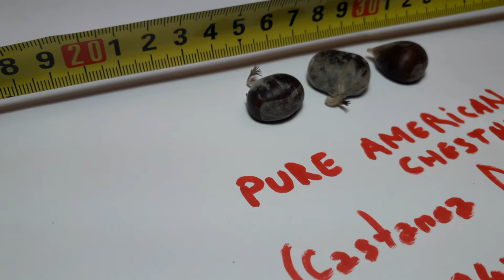Pure American Chestnut ( Castanea Dentata) seeds.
Pure Castanea Dentata seeds.
A critically endangered tree ,native to North America ,where it has become technically extinct due to a disease caused by a fungus from Asia ,called The Chestnut Blight.
These chestnuts were once the main food of the now extinct North American Passenger pigeon wich was the most abundant specie of pigeon on Earth.
Altough small in size( probably the size has to do with the passenger pigeon ability to
eat them),the american chestnuts ar
e said to be the best tasting chestnuts in the world.
I havent tryed to eat them thogh ,because they are too valuable for human consumption.
Will try to grow them and keep you updated with the results.
Aparently its a fast growing tree.